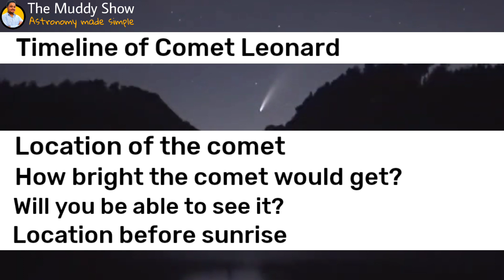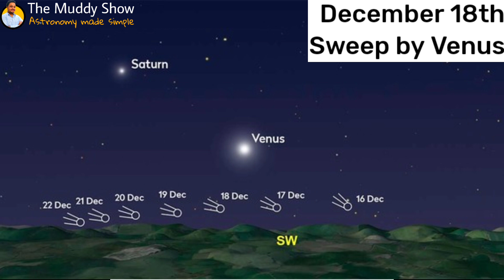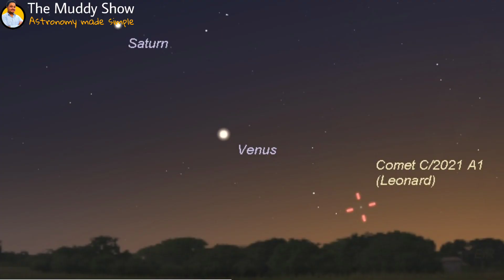Where to locate comet Leonard in December 2021 - Complete Guideline and tutorial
This is the complete information on Comet Leonard as shared by NASA and the European space agency.

Timestamp
00:00 Introduction
00:24 Topics to be covered
00:43 Brief info of Comet Leonard
01:14 Timeline of comet Leonard.
01:39 Location of the comet.
02:33 How bright the comet will get?
03:00 Will you be able to see it?
03:21 Where to locate Comet Leonard before sunrise.
03:27 Location of Comet Leonard on November 30
03:46 Location of Comet Leonard on December 1
04:09 Location of Comet Leonard on December 3
04:34 Location of Comet Leonard on December 10
04:48 Where to locate Comet Leonard after sunset.
04:52 Location of Comet Leonard on December 13
05:03 Location of Comet Leonard on December 15
05:25 Location of Comet Leonard on December 19
05:35 Thank You

Comet was discovered on January 3, 2021. It is heading toward its perihelion on January 3, 2022. It still might become the brightest comet of 2021!

Point number one, Timeline of Comet Leonard

It will start to be visible to the naked eye from December 2, 2021. It will be closest to Earth on December 13, 2021. Five days later, on December 18th, it will sweep by Venus. Then it will round the sun on January 3, 2022.

Point number two, Location of the comet

It was initially visible from the Northern hemisphere and soon will be visible from the southern hemisphere in December 2021.

Location of Comet Leonard on December 1, 2021. In the USA, it will be visible 90 minutes before sunrise. The Big Dipper in the constellation Ursa Major the Great Bear will be ascending in the northeast. It and the bright star Arcturus will provide a good reference for observers to locate the comet. Notice that the curve of the Dipper’s handle extends to Arcturus. The comet will be offset from this curved line on December 1.

Point Number Three, Magnitude of the comet

Will the comet get bright enough to see with the eye in December? It’s possible that Comet Leonard might reach 4th magnitude before its early January perihelion. At 4th magnitude, it would be a good binocular comet. It would be fun to see!
The currently estimated magnitude [brightness] of Comet Leonard is 10.64 while the latest observed magnitude is 8.6

Point number four, will you be able to see this comet?

This comet is initially in Northern Hemisphere skies. But it will become visible from the Southern Hemisphere in December 2021 and January 2022. It will appear as a slow-moving object in the night sky.

Point Number five, where to locate Comet Leonard before sunrise

Location of Comet Leonard on November 30, 2021, about one hour before sunrise. By this date, the celestial visitor should be an easy target using binoculars. Comet Leonard will be located between the moon and the Big Dipper, facing east before sunrise.

Location of Comet C/2021 A1 (Leonard) on December 1, 2021. The Big Dipper asterism in the constellation Ursa Major the Great Bear will provide a good reference for observers to locate the comet. Binoculars should provide a nice view.

Comet is traveling so fast that its position in our skies will change daily during early December 2021. Here is its location on December 5, 2021, about 90 minutes before sunrise. Comet Leonard will be located very close to where we see the bright star Arcturus.

Location of Comet Leonard on December 10, 2021. By then, it will be brighter but closer to the horizon, as seen from the U.S. about 30 minutes before sunrise.

Point Number six, where to locate comet Leonard after sunset

Around December 14-16, 2021, Comet Leonard will become visible just after sunset, very low on the southwest horizon, as seen from the U.S.
Location of Comet Leonard on December 15, 2021, about 30 minutes after sunset, facing southwest as seen from the U.S.
On December 17, 2021, about 30 minutes after sunset, comet Leonard will be located below planet Venus. Facing southwest, as seen from the U.S.
December 19, 2021, about 30 minutes after sunset.  facing southwest, as seen from the U.S.

About Channel
The Muddy Show is an astronomy-related channel where I post daily videos related to astronomy space and cosmos.